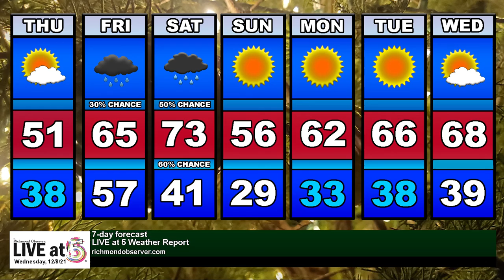LIVE at 5 (Wednesday, 12/8/21)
- Richmond County commissioners call for changes to public comment policy
- POLICE: Gun seen in alleged threat not taken to Rockingham Middle
- Raiders roll past Southern Lee in first Sandhills Athletic Conference game